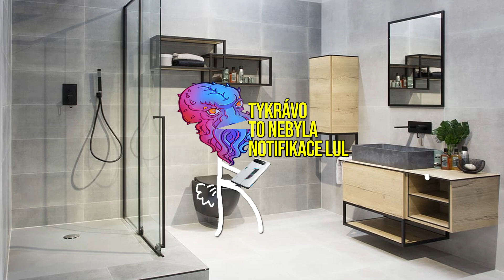Co je to MARVEL SNAP?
💥Tohle je takové experimentální video, ale doufám, že Vás neurazí a ukáže Vám třeba zajímavou karetní hru, která by Vás mohla bavit. Osobně jsem byl sám dost překvapen tím, že dokáže bavit a zároveň podat nepříliš náročný proces získávání karet nových.💥

📷 Kamera: Sony A6000 &  AverMedia LGX2/Elgato CamLINK
🎙 Mikrofon: Audio-Technica AT-2035 & M-Audio Air 192-6, Behringer Tube Ultragain MIC500 (mix PROFX6 Mackie)

Užívejte!

0:00 - Takový animace si ještě neviděl co? Né že to skipneš voe!-
1:30 - Úvod do hry
6:00 - Monetizace
9:18 - Gameplay v akci